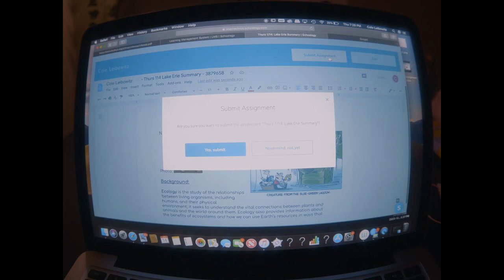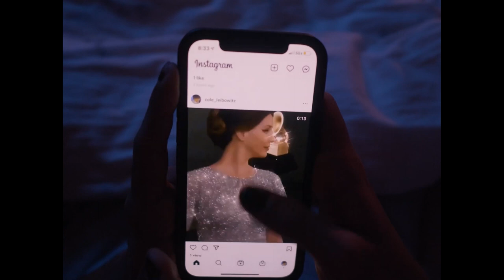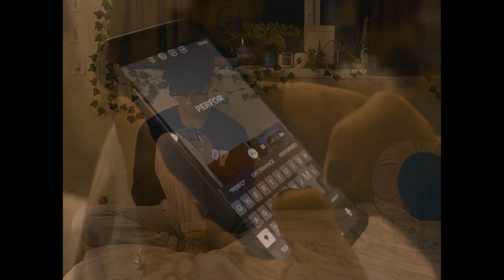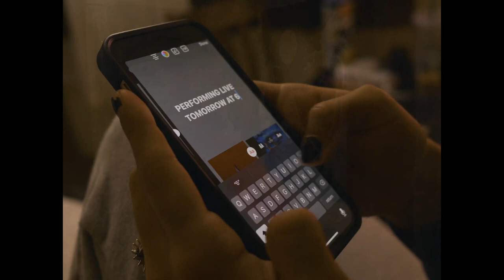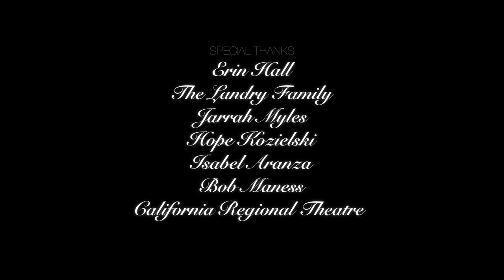Relevé | A SkillsUSA Club Student Short Film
1st Place in 2021 SkillsUSA California Region 4 Digital Cinema Competition

Created by Inspire's SkillsUSA Club Members: Avery Munson Clark and Kayti Russell